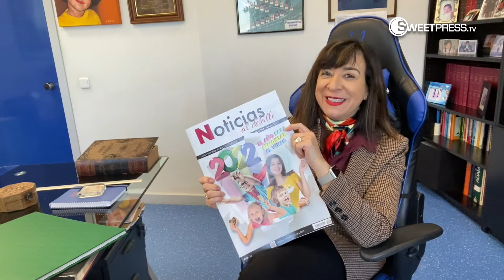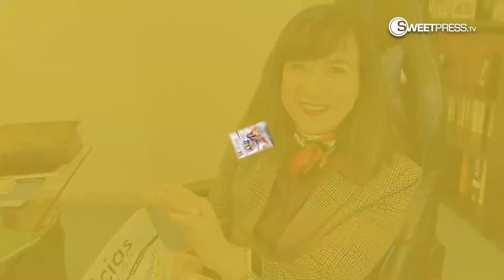"Si le va bien al punto de venta, nos va bien a toda la cadena comercial" Noticias al Detalle 103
Empieza el año 2022, un ejercicio "para remontar el vuelo", así nos explica Lola Fernández Paniagua, directora de Noticias al Detalle la filosofía de esta nuestra publicación especialmente dirigida al retail del mercado de impulso: caramelos, chocolate, galletas, turrones, frutos secos, patatas fritas, chicles. Y qué mejor manera de empezarlo que viendo ¡¡TODAS LAS NOVEDADES DEL MERCADO SIEMPRE EN NOTICIAS AL DETALLE, PARA INFORMAR A LOS DETALLISTAS Y QUE ESTOS INFORMEN AL CONSUMIDOR!
Porque el punto de venta es esencial para el mercado de impulso
Pídanos su ejemplar al 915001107 que es el teléfono de nuestra editorial o consúltelo a través de nuestra página web: sweetpress.com. También puedes seguirnos en otras redes sociales Twitter @DulcesNoticias e Instagram: Dulces_Noticias.